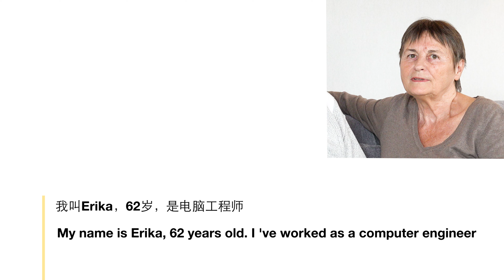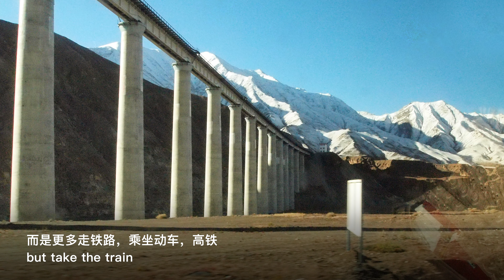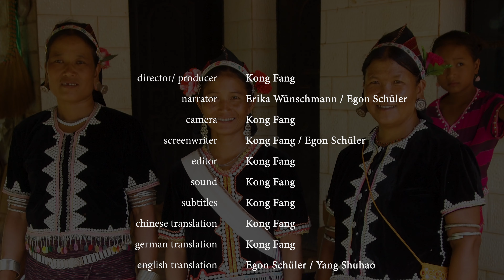Spring Breeze （春风）- Egon Schüler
German mathematician Egon Schüler and his wife Erika, a computer engineer, have always been passionate about exploring China and its fascinating culture. Since travelling “from Heilongjiang in the north to Tibet in the south”, they have set out to learn the Chinese language.